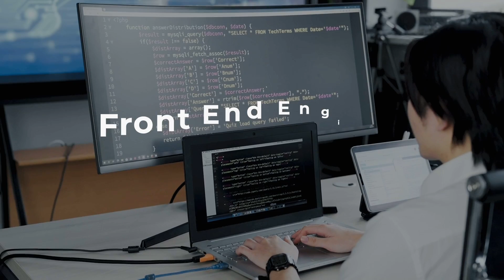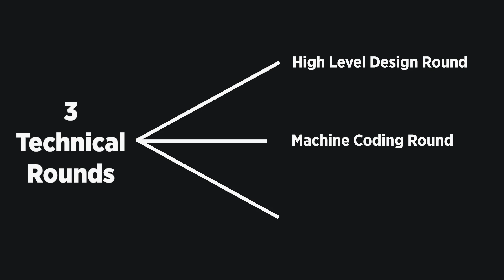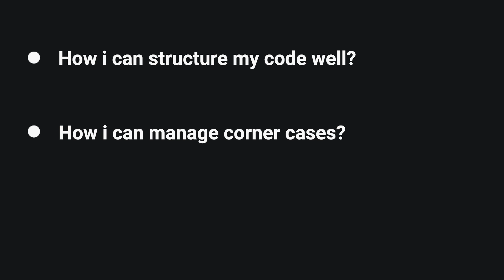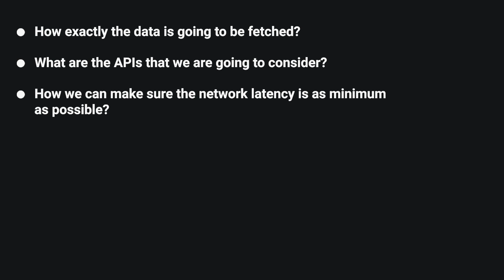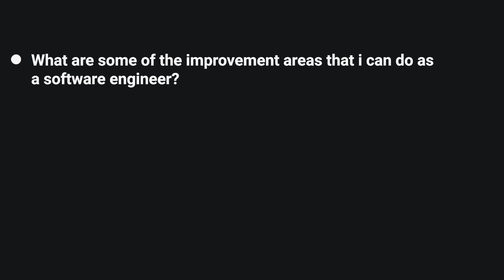I cleared Atlassian Interview | SDE - 2 Interview Process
Hi Everyone!

I recently appeared for Atlassian Interview and this video talks in detail about my experience. I cleared all the rounds but eventually, my offer was put on hold because the position was filled up  by someone else.

Hope you all find it helpful.